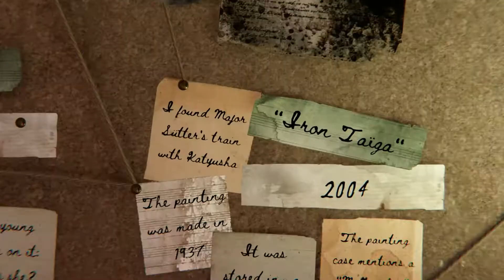Syberia, The World Before - Launch Trailer (2022.03.10) FR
Sortie PC : 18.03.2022 / Consoles : TBA
Plateforme : PS5, Xbox Series, PC
Dev & Edit : Microids